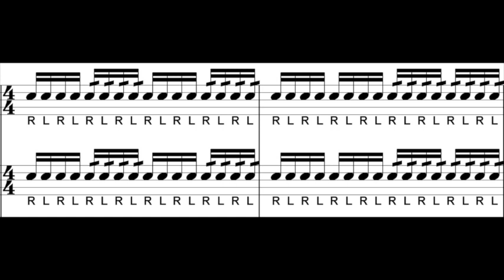Chicken and a Roll Medium